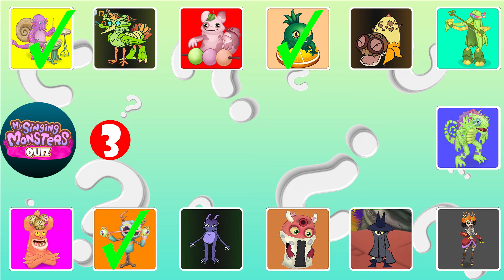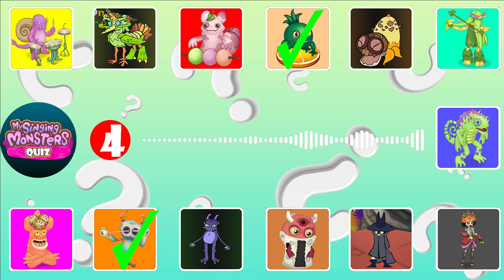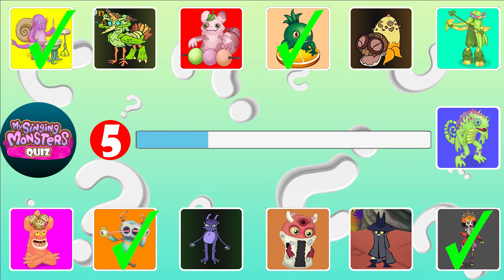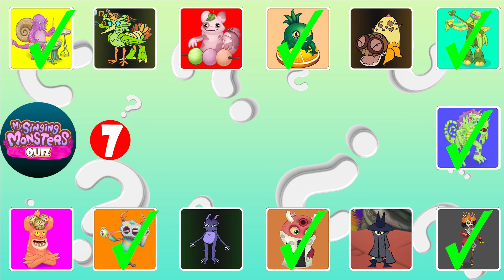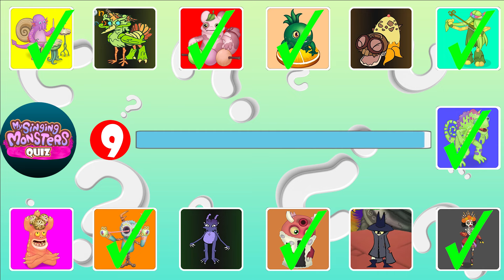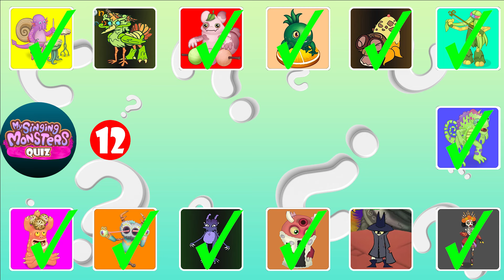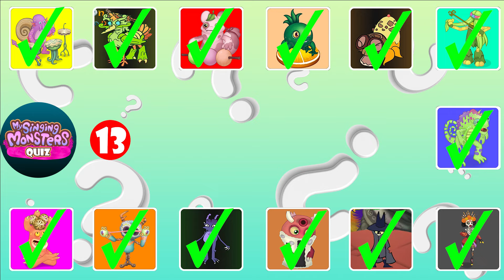GUESS the MONSTER'S VOICE | MY SINGING MONSTERS | Air Epic wubbox, Willure, Astrafae, MarshMolar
Thanks to those who created the original video: @ToonJam_msm, @riles_art, @Roggepoch, @Agoose, @RaddRam, @slimermsm, @MantisGirl, @Blob_MSM, @MythDoeAndFiends, @kingspeedstudio, @MSMQuibbleFan, @PolusMSM, @Astroshock25, @riles_art, @kaksway, @LoganPetersMSM, @plushyplushmsmoffical, @AndrewsWorld, @DreamDthecurseking

Thank You: @MSMQuibbleFan, @Agoose, @paint_pong, @R4F43L, @ExclaimInc, @NovaMSM, @loganpeters1021, @Dipsterpunter, @MSMQuibbleFan, @plushyplushmsm